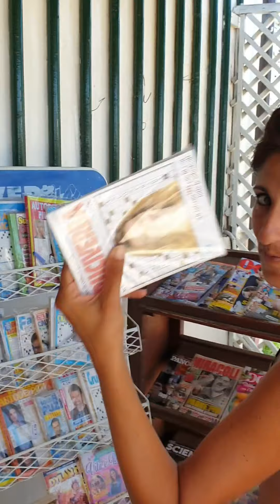Mare della Calabria, spiagge Costa Ionica: Villapiana, Sibari, Rossano, Schiavonea e dintorni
Daniele e Daniela visitano il mare della Calabria. Le spiagge della Costa Ionica in provincia di Cosenza, l'alto jonio cosentino. Consigli per le vacanze d'estate.
Nel video: Roseto Capo Spulico, Montegiordano marina, Rocca Imperiale, Amendolara, Trebisacce, Villapiana Lido, Sibari, Schiavonea e Rossano.